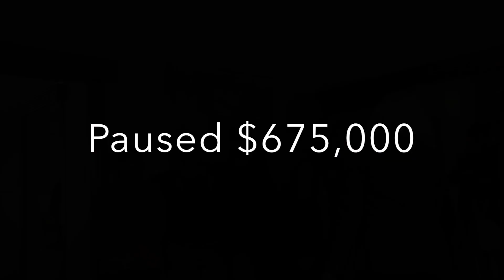Show me the $$$ - Julie Lewis & Janice Matthews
Hot auction in Manurewa with a formidable duo of agents. Sell in excess of $65,000 above the reserve. List and sell with Julie & Janice.